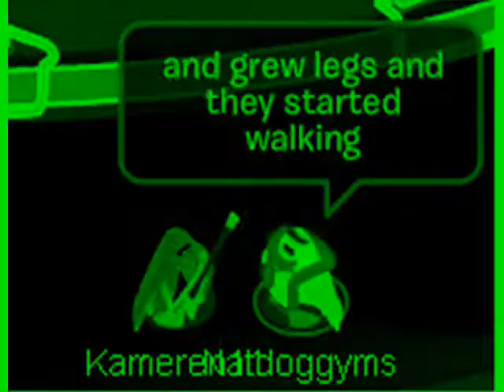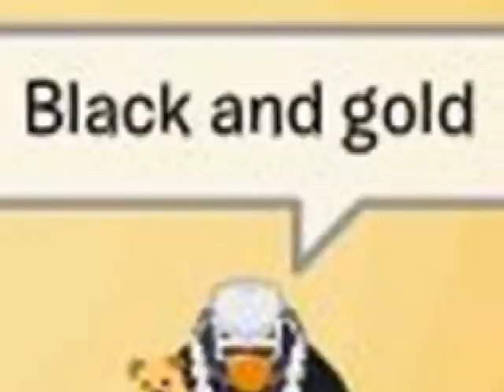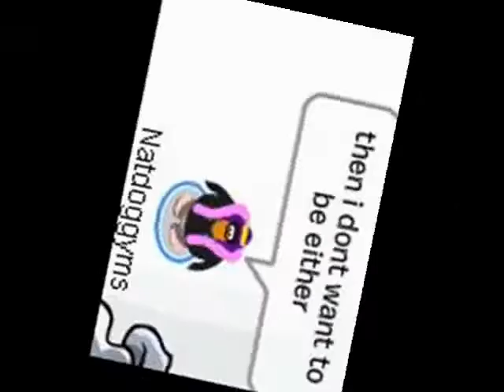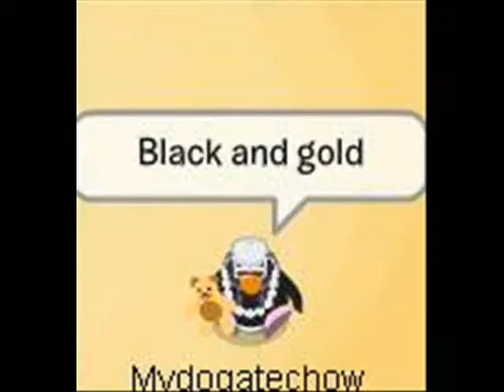Black And Gold Club Penguin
special thanks to: Chow , Liv , Austin && Blub